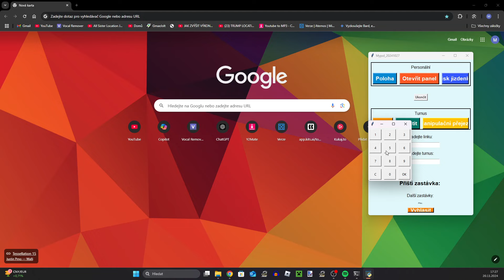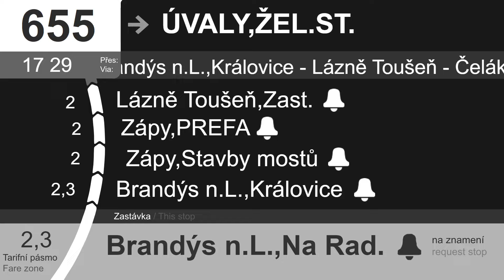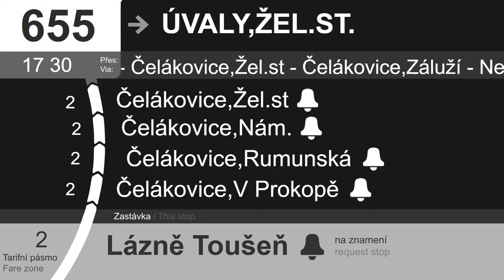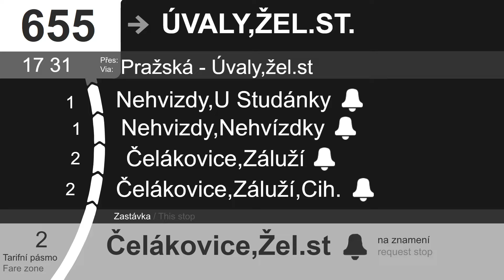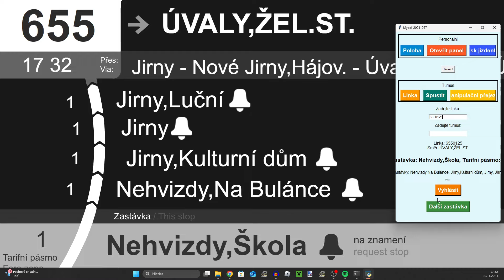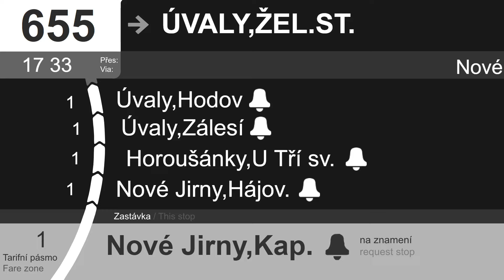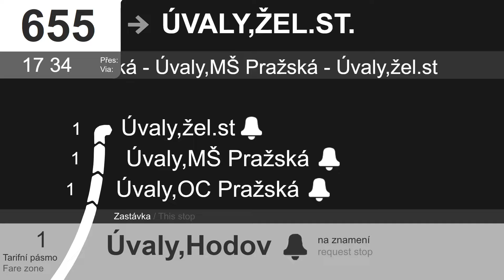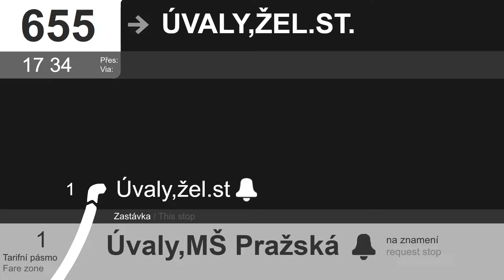Hlášení linky 655 Do zastávky Úvaly,žel.st. (trochu nostalgické :})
Ahoj doufám že se ti toto video líbilo !